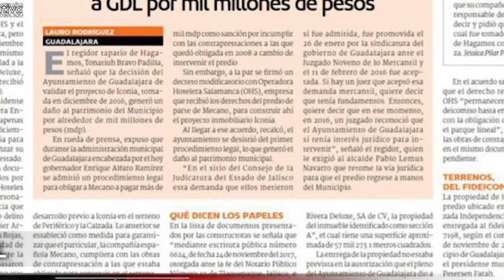Las noticias más importantes de esta tarde | 13 de enero de 2023